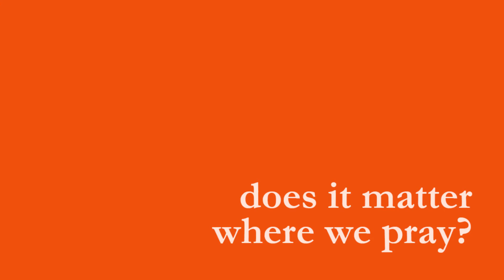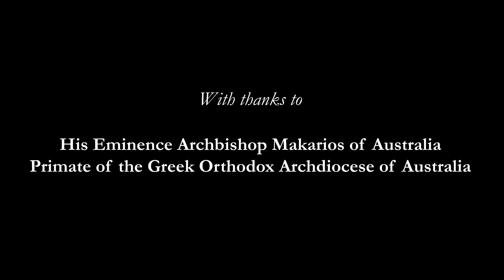Truth Seekers | Episode 3 | How do you truly connect with God in prayer?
In our third episode of Truth Seekers, Thomas joins His Grace Bishop Emilianos of Meloa to explore the question, ‘How do you truly connect with God in prayer?’

Here’s what is covered in this conversation:

☆ How to achieve a constant connection with God.
☆ What ‘praying unceasingly’ really means.
☆ Does it matter where or how we pray?
☆ Spiritual experiences are above prayer and the fulfilment of prayer.

These questions were anonymously sent in by young Orthodox Christians.

Want more content? Head over to cycnsw.org.au